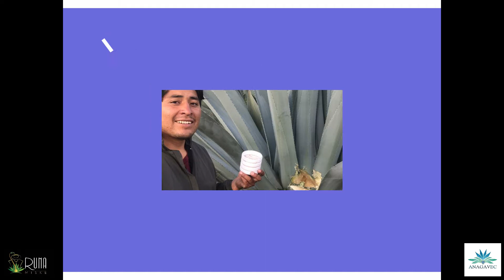Productos Runa Miske / ANAGAVEC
ANAGAVEC promoviendo el aprovechamiento sustentable del penco en Ecuador, pone en conocimiento de todos ustedes los productos obtenidos del agave (penco) que ofrecen nuestros compañeros de RUNA MISKE.

Guillermo Masaquiza
Cantón Pelileo, Ambato, Provincia de Tungurahua